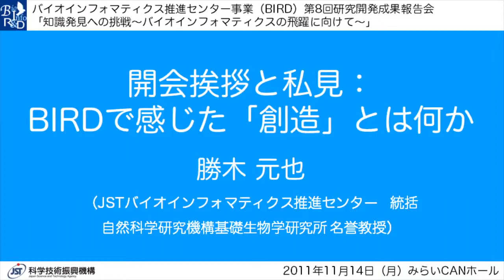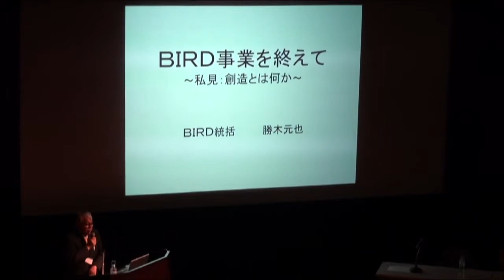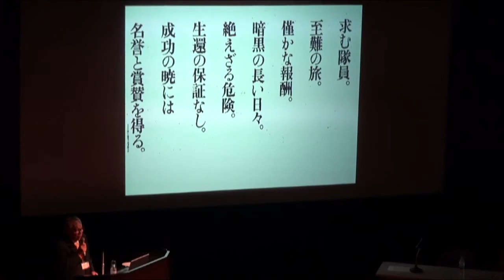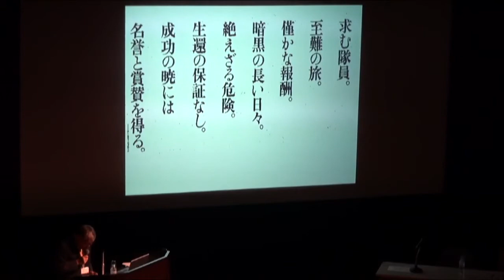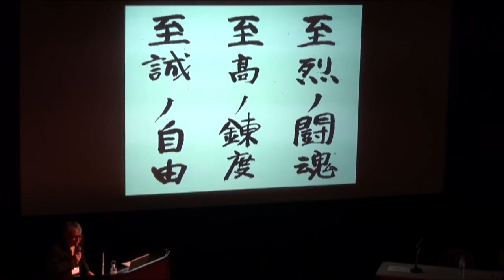BIRDで感じた「創造」とは何か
本日の統合TVは、2011年11月14日に日本科学未来館 みらいCANホールにて開催されたバイオインフォマティクス推進センター（BIRD）第8回研究成果報告会「知識発見への挑戦～バイオインフォマティクスの飛躍に向けて～」から JSTバイオインフォマティクス推進センター 統括 勝木 元也 先生 による「開会挨拶と私見：BIRDで感じた「創造」とは何か」をお送りします。